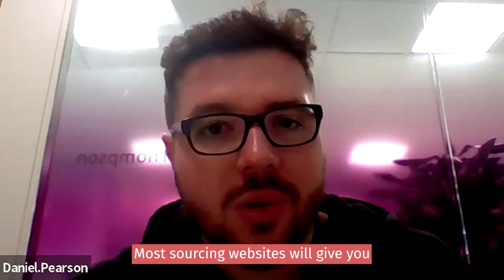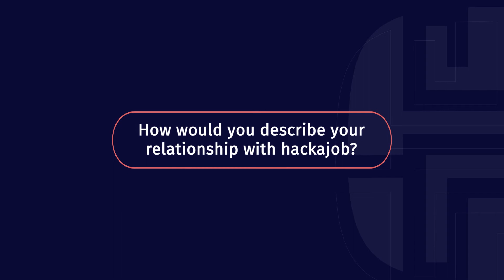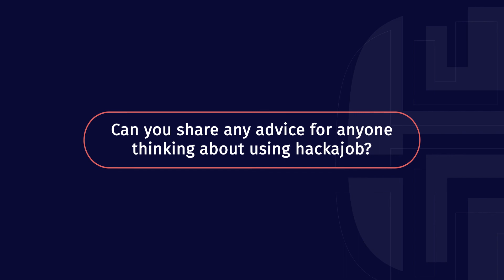The Access Group – Case Study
With more pressure to attract, engage and retain tech talent, employers have to rise to the challenge – but are you succeeding?

Watch this video to peek inside The Access Group's experience with our platform, and discover how we've helped them put back 12 months on their recruitment strategy. 📈

More from hackajob...